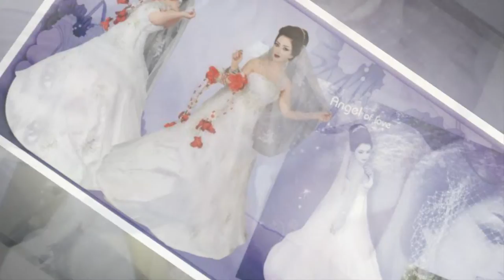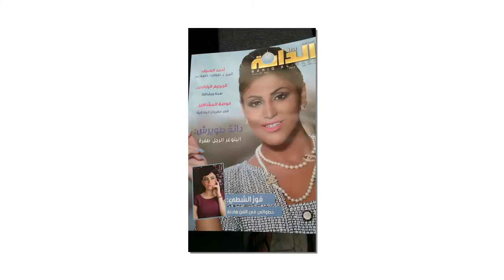Shadia Photo Classic Models